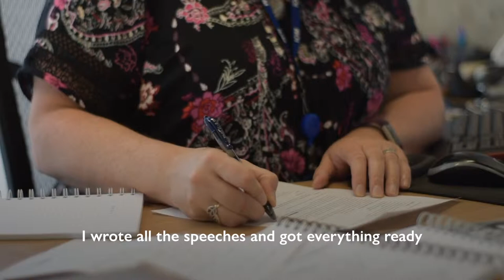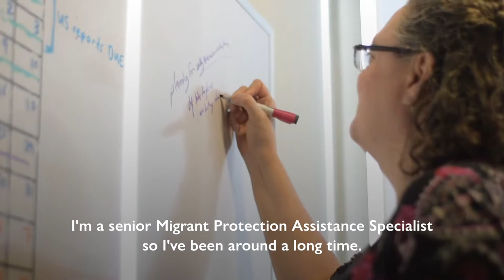Faces of IOM - Rosilyne Borland from San Jose, Costa Rica